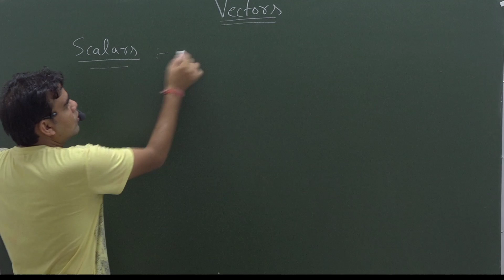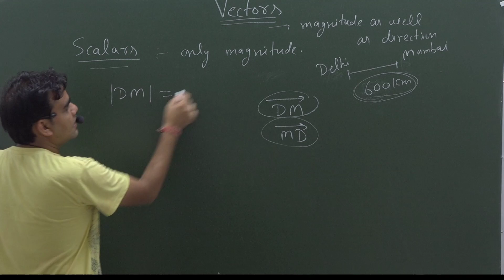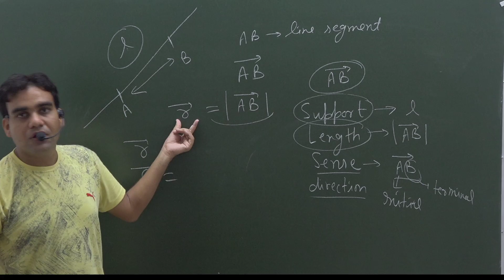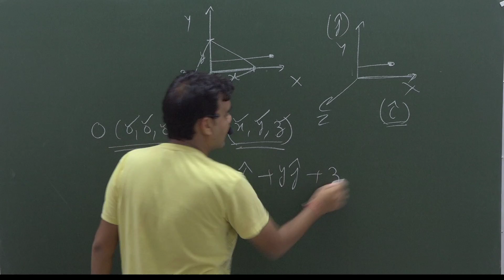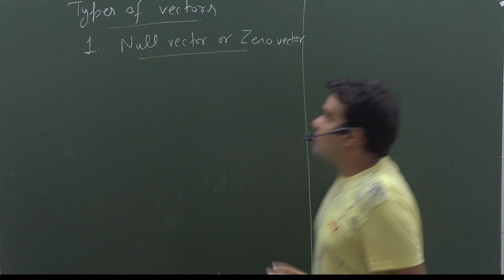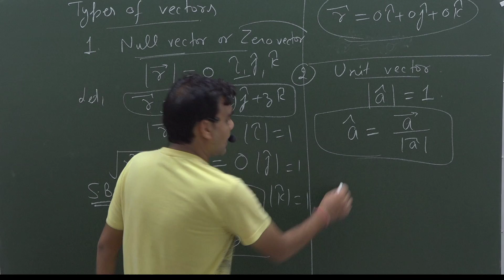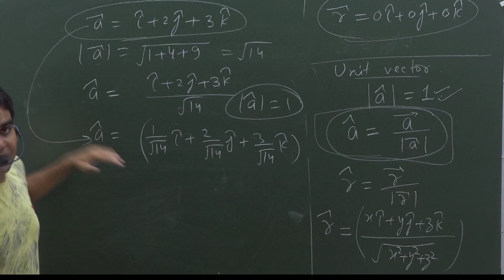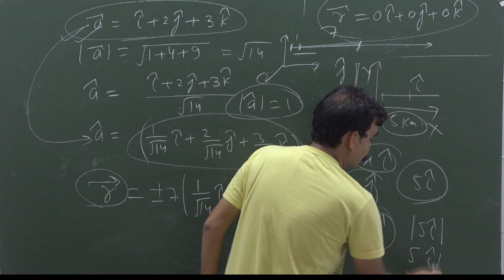Vectors || Basics || Class 12, Lec. 1 || Anup Sir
Basics of Vectors